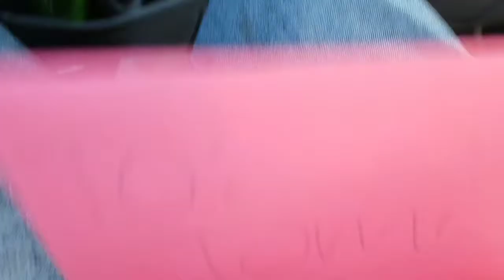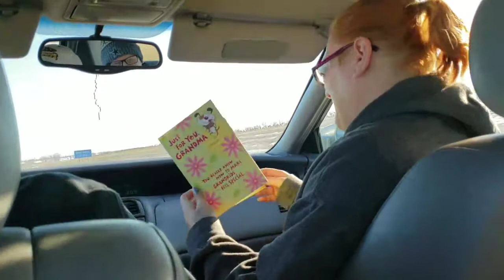FAKE PREGNANCY PRANK ON MOM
Again, love you mom. Happy birthday.